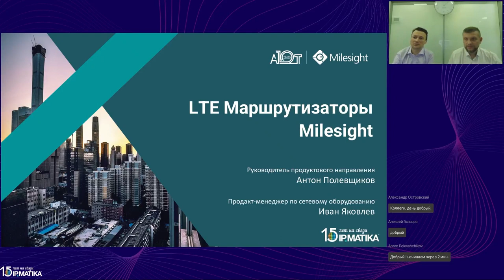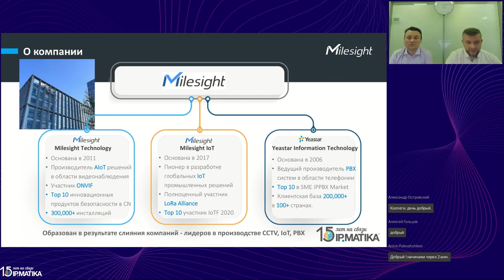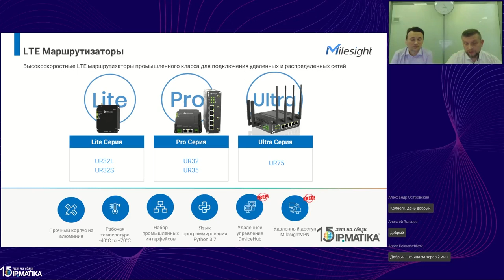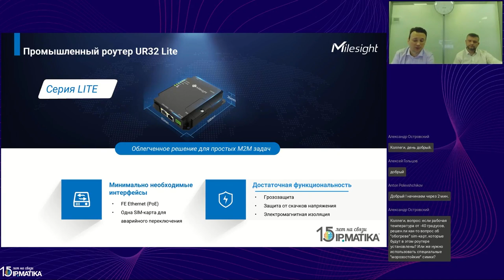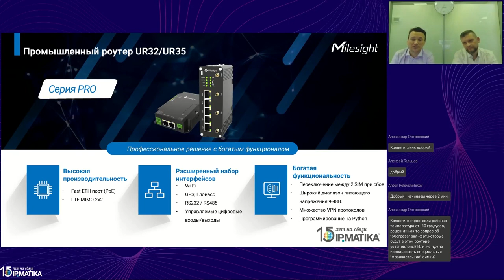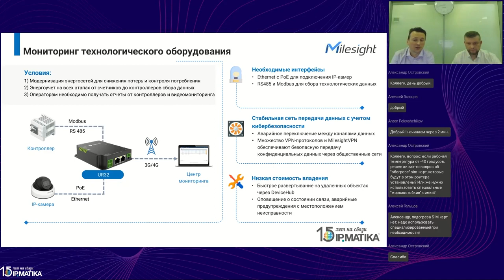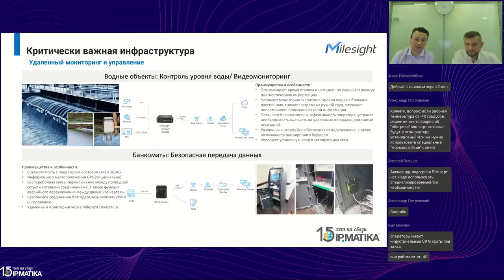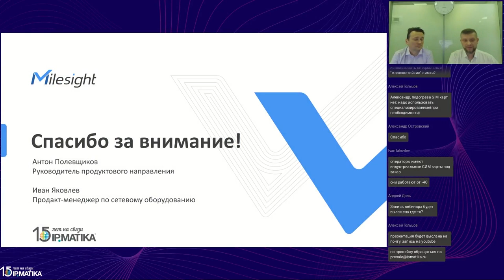Вебинар "LTE-маршрутизаторы Milesight"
30 марта 2023 года продакт-менеджер по сетевому оборудованию Иван Яковлев и руководитель продуктового направления Антон Полевщиков провели вебинар "LTE-маршрутизаторы Milesight".

В программе вебинара:
• новинки в линейке Milesight;
• сферы применения;
• конкурентные модели.